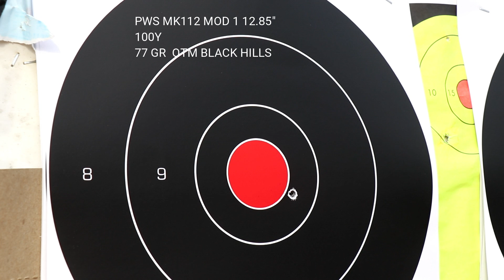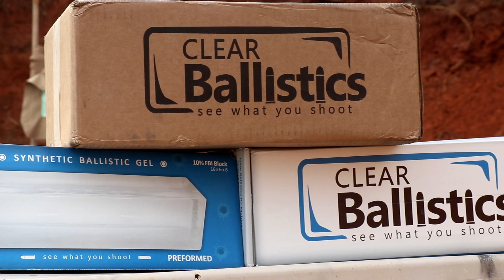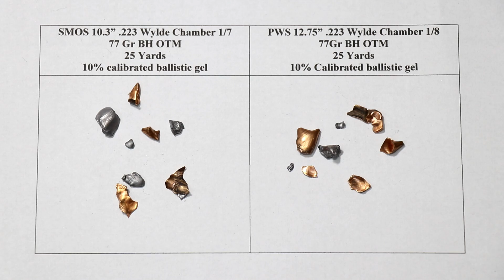SBR Myths and Misconceptions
Aaron begins a series on the SBR AR platform, discussing two of the common misconceptions with SBR length rifles; accuracy and terminal ballistics.